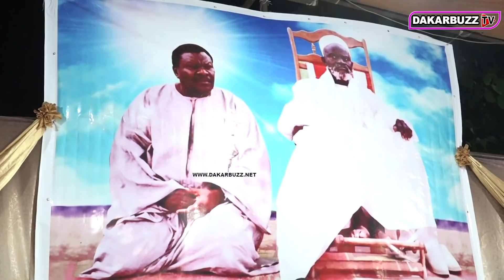Sérigne Saliou Thioune demande pardon au Khalife des mourides " Niogui toubb, nioune nieup wara... "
Sérigne Saliou Thioune demande pardon au Khalife des mourides " Niogui toubb, nioune nieup wara toubb"